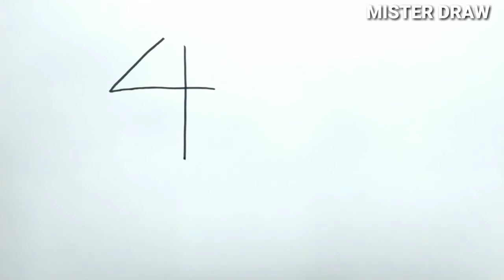VERY EASY , How to turn number 4 into kite cartoon , learn how to draw kite